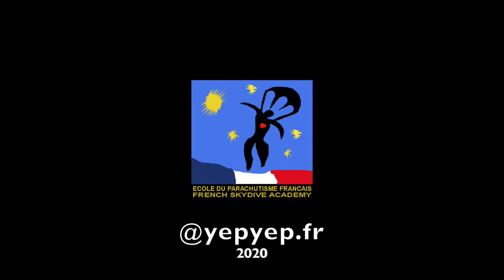Vidéo PANORAMIQUE DE Elisa Grégoire by YEPYEP falling people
Saut en parachute entre Pau et Tarbes, Béarn et Bigorre, au lac du Gabas